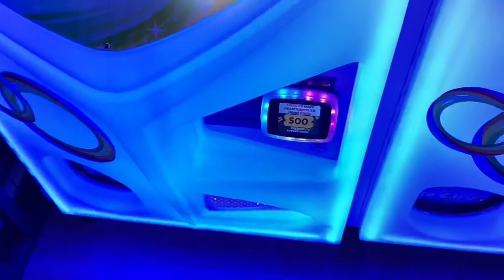Perth 2019 - Day 2